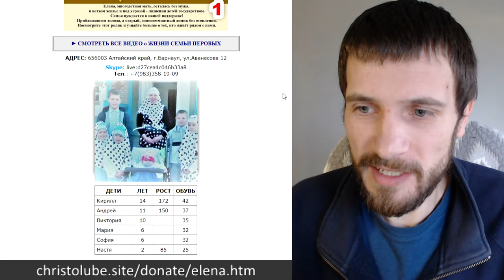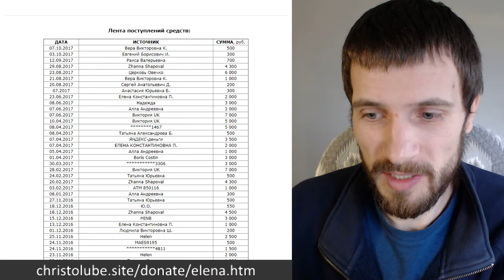СБОР для Перовых на газификацию дома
СБОР для Перовых — это видео о сборе для нуждающихся в нашей любви.

— SKYPE: christolube

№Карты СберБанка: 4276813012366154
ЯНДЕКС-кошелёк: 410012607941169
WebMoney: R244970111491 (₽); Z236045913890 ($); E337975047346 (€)